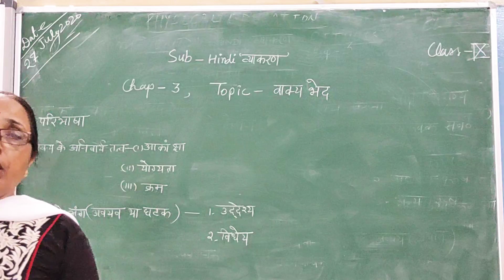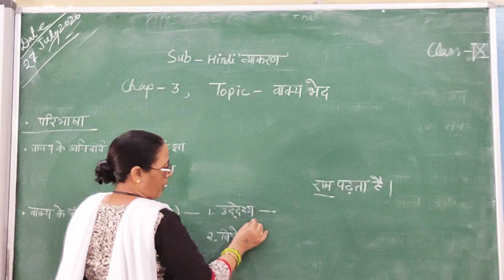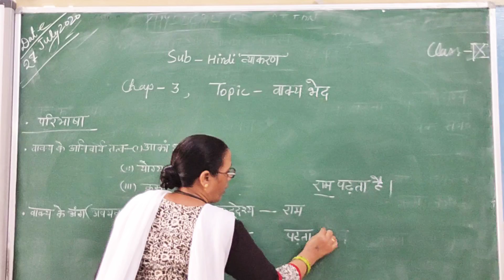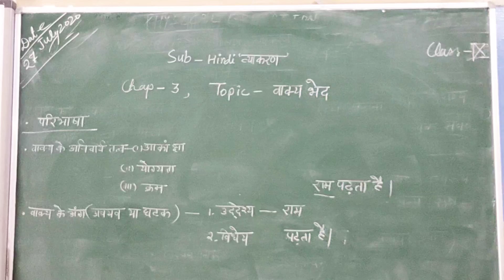Class- 9 ll Hindi ( व्याकरण) ll Chapter-3 ll वाक्य भेद, ll Reading and Explain ll Part-2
Dear students
 In this video i explained the text of the Chapter- 3,Subject- Hindi ,व्याकरण,Class -9.
after that select class 9 hindi
All video's find chapter wise.
Thanks to all for visiting here.